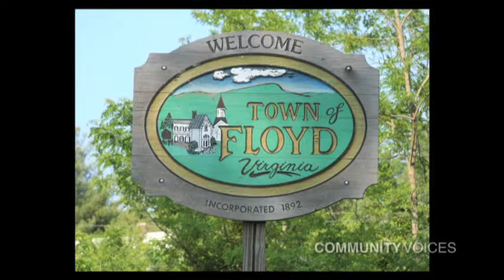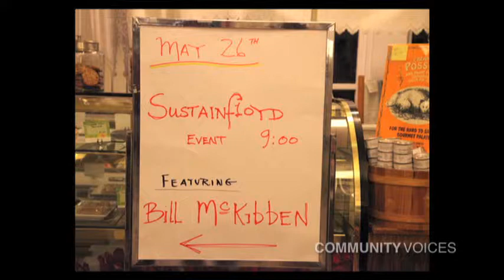Community Voices: Woody Crenshaw, Founding President of SustainFloyd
In the expansive world of the 21st century, what importance do small rural communities play in the scheme of things to come? To explore this question, Woody Crenshaw introduces us to one small community in Virginia that has been actively engaged in finding its place in the new century. And, in particular, Woody focuses on the role of one small country store located in the Town of Floyd, which has served as a public gathering place where community can explore questions of cultural, economic and environmental sustainability.